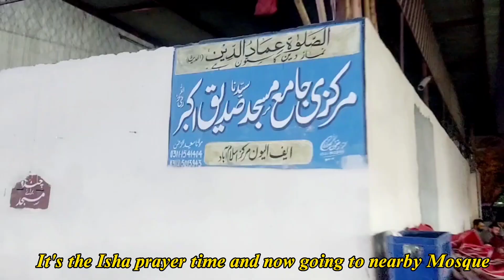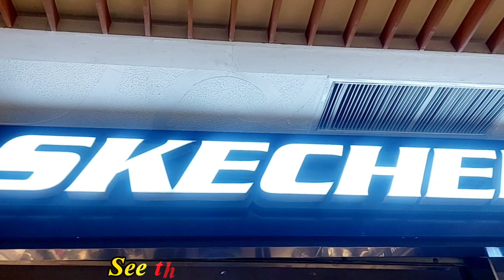Journey Part 03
Hi dears ❤️
Hope you all are doing good and enjoying.
Video Topic :
About this video 👇

In this exciting Part 3, we take you on a tour of the stunning Centaurus Mall, where we explore the beautiful shops and enjoy the vibrant atmosphere. Watch as we capture the delightful moments of women taking photos with parrots and discover the variety of dry fruit shops. Our experience here was unforgettable, and we can't wait to share it with you.

Queries about the video:
Amazing nature
Beautiful greenery
Pakistan beauty
Pakistan green nature
Nature loving video
Beauty of Pakistan
Kpk beauty
Nature loving video
Attractive beauty
Nature and flowing water
Interesting greenery
Relaxing video
Visual Relaxation
Nature loving video
Amazing nature videos
Beauty of Jabban
Relaxation Film
eredus
the breathtaking beauty of nature
the astonishing beauty of nature
jonna jinton
viscenfil
touropia
travel video
cat trumpet
mrbeast
Mr beast
amazing nature scenery
optionz int
Jacob + Katie shwarz
12k uhd world
the batchit
Anne Annemieke van leeuwen
8k video ultra HD
Earth relaxation
4 Ever Green, Tsk - 24